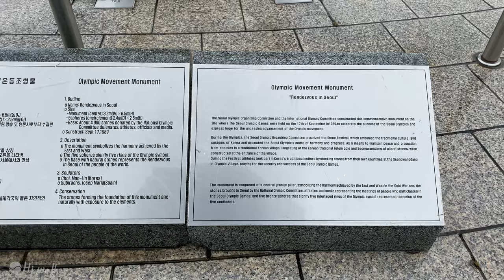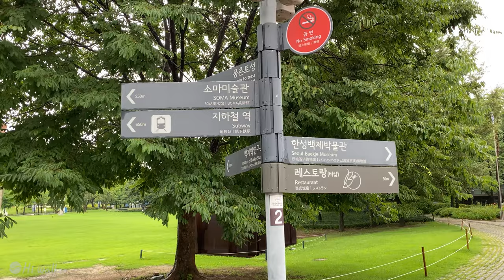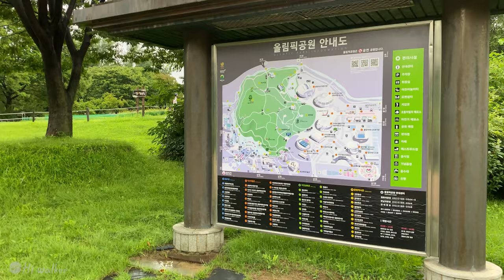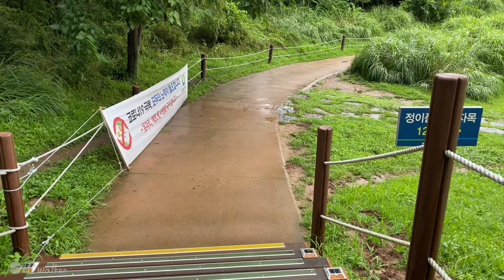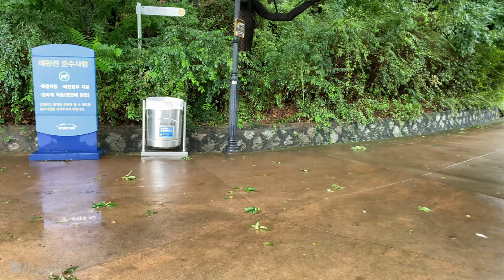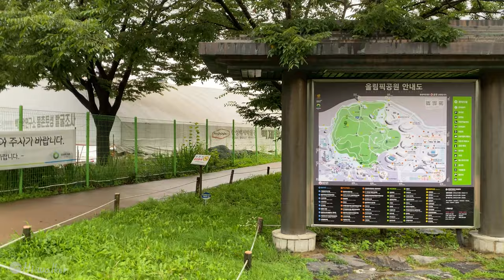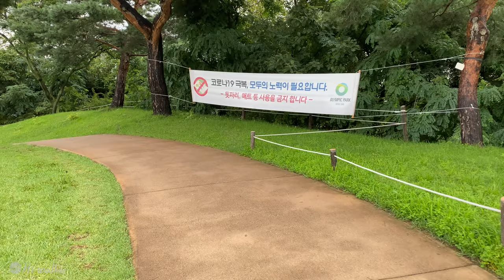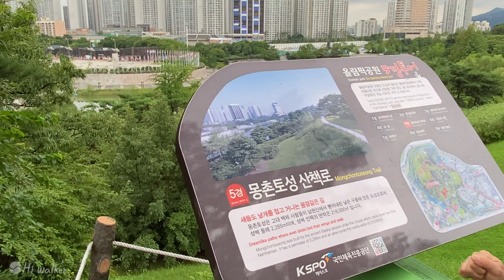[4K]올림픽공원 CF Hill Walking Around the Olympic Park 몽촌토성을 품고있는 올림픽공원 걷기_Healing4k seoul walk rain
The wide grass square, the promenade, the clear lake,
Visitors can enjoy the Hanseong Baekje Museum, Sculpture Park, SOMA Art Museum, Olympic Stadium, and National Flower Road.
It is a pleasant city park with a size of 1.421488km²(1,700,085.023yd²)
You can see the chirping of birds and the sight of fish.
Seasonal pretty flower festivals, too.
You can see it.

It is also convenient for public transportation around the area including subway
It is always recommended as a walking course.
For exercise and healing, you can walk too.

With “Seoul 4K Walker” you will be much closer.

넓은 잔디광장과 산책로, 맑은호수가 잘 어우러져 있고
한성백제박물관, 조각공원, SOMA 미술관, 올림픽 경기장, 나라 꽃길을 감상할 수 있는
43만평 규모의 쾌적한 도심속 공원입니다.
각종 새들의 지저귐과 물고기들의 유영도 보실 수 있고
계절따라 피어나는 예쁜 꽃축제도
보실수 있습니다.

전철은 물론이고 주변 대중 교통편도 편리해서
언제든지 산책코스로 추천해 드립니다.
운동삼아 힐링삼아 여러분도 걸어보세요.